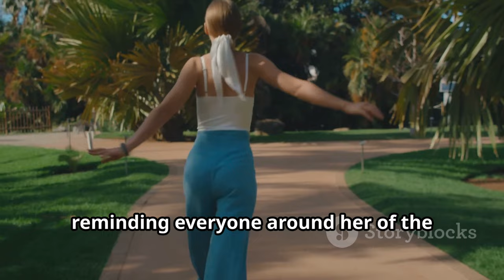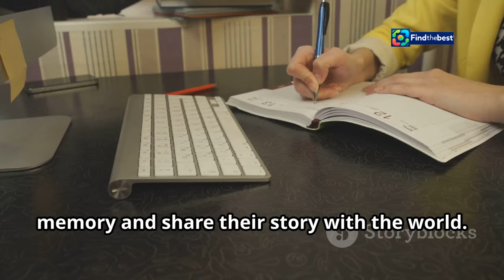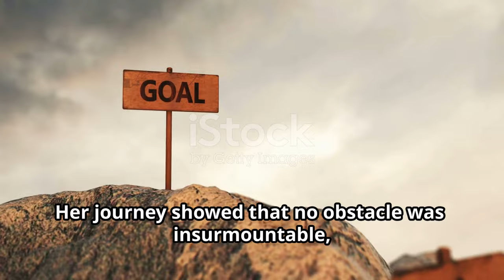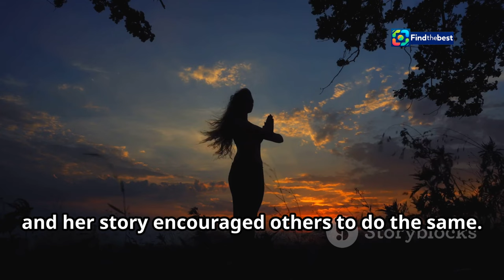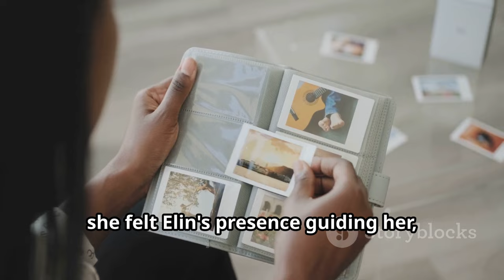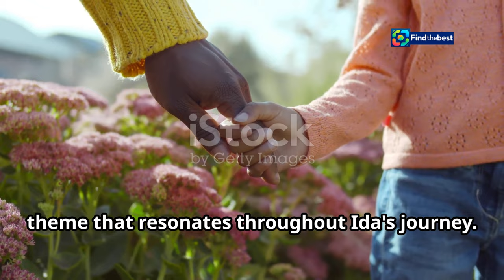Ida Kjos on Finishing the Book of Her Twin Sister Elin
OUTLINE:
00:00:00 Sisters Bound by Love and Dreams
00:03:14 A Shared Passion
00:03:46 A Promise Kept
00:04:10 A Celebration of Life
00:04:42 A Legacy of Strength and Inspiration
00:07:02 Finding Healing Through Words
00:07:25 Sharing Elin's Light with the World
00:07:56 Readers Embrace Elin's Story
00:08:28 A Future Filled with Hope and Remembrance

 Smärtsam men väldigt fin:https

**Category:**
People & Blogs

**Description (Swedish):**
🎥✨ Välkommen till vår kanal! I dagens avsnitt får vi höra Ida Kjos berätta om den emotionella resan att avsluta boken som hon och hennes tvillingsyster Elin Kjos började skriva tillsammans. 💔📖

Elin, en känd träningsprofil och influencer, drabbades av obotlig lungcancer och kämpade tappert under sin sjukdom. Nu, ett år och åtta månader efter hennes bortgång, delar Ida med sig av sina känslor och processen bakom att fullfölja deras gemensamma dröm. 🌟💪

Ida talar öppet om den smärta hon känt efter förlusten av sin syster och hur skrivandet blev en terapeutisk väg för att bearbeta sorgen. 🥺✍️ Boken handlar inte bara om döden, utan om livet och de minnen de skapade tillsammans. 📚❤️

**Description (English):**
In today's episode, we hear Ida Kjos talk about the emotional journey of finishing the book that she and her twin sister Elin Kjos started writing together. 💔📖

Elin, a well-known fitness profile and influencer, was diagnosed with incurable lung cancer and fought bravely throughout her illness. Now, one year and eight months after her passing, Ida shares her feelings and the process behind fulfilling their shared dream. 🌟💪

Ida speaks candidly about the pain she has felt after the loss of her sister and how writing became a therapeutic way to process her grief. 🥺✍️ The book is not just about death, but about life and the memories they created together. 📚❤️